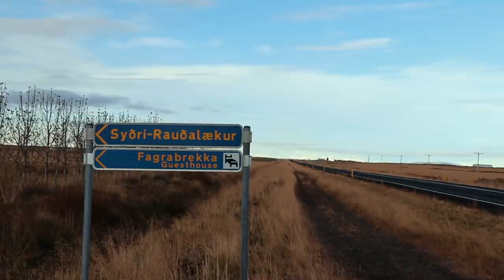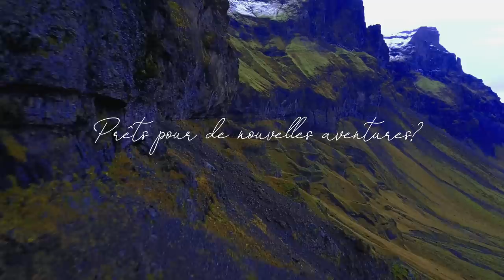FIRST TIME IN ISLANDE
Allez hop, je vous embarque avec moi en Islande! LET'S GO!

Si tu suis mes vidéos n'hésites pas à le faire, ça fait toujours plaiz!

DISCLAMER: Ca m'arrive de faire des partenariats mais mon avis ne change en rien! C'est grâce à ça que j'achète mon matériel et vous produis du contenu varié. Alors merci de le respecter et de me faire confiance - Principes et Valeurs les babes!

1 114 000 kgs d'amour ♡ Romane